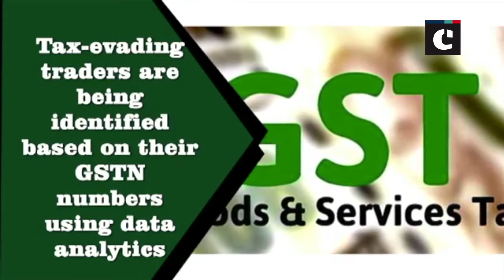Govt to penalise traders misusing e-way bill to evade taxes